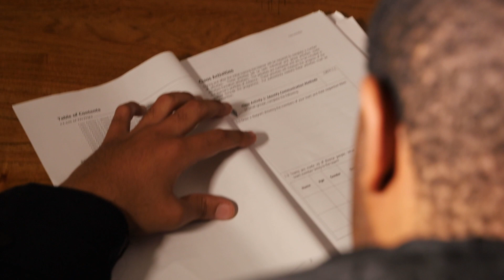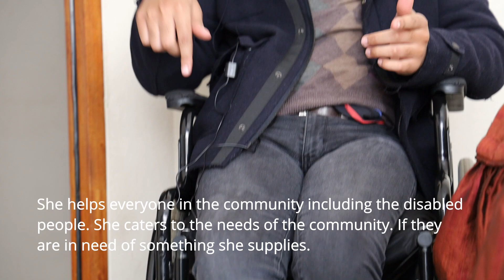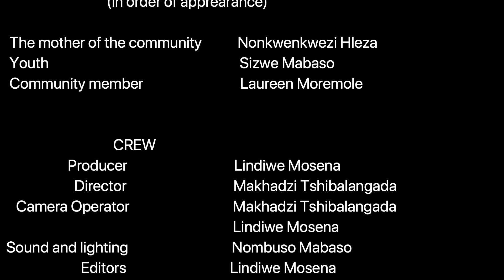The pillar of the community by The Lighthouse Production.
Boston Media House, Sandton. Participatory Documentary Television FA2.

The pillar of the community Nonkwenkwezi Hleza.

This is a participatory documentary about a woman who is regarded as the pillar of the community because of her efforts in uplifting the community.

The Lighthouse Production Group Members: Makhadzi Tshibalangada, Lindiwe Mosena and Nombuso Mabaso.